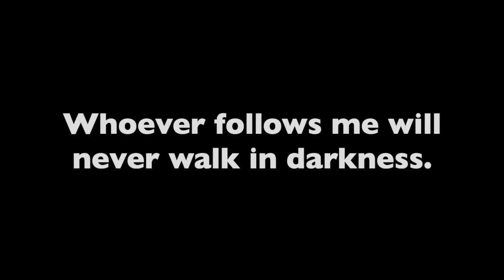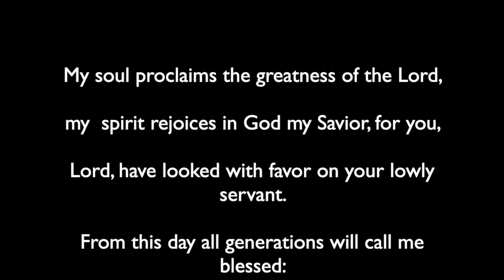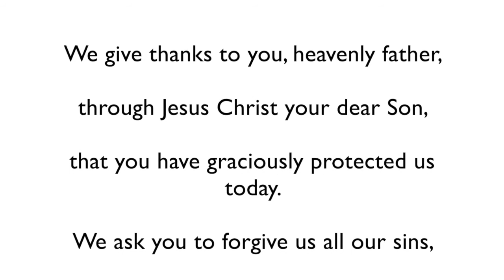Spoken Vespers for the Festival of Epiphany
Liturgy compiled from the Worship Blog of the ELCA, found

Recorded at Bethlehem Lutheran Church on January 5, 2021.